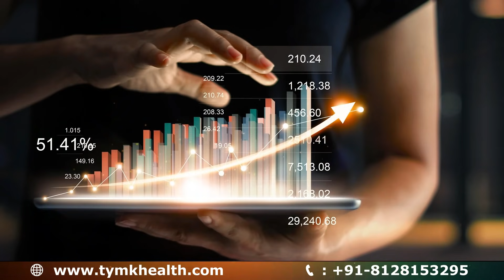MLM Products Manufacturer- Private Label Brand- Cosmetic | Herbal | Ayurvedic | FMCG | Personal Care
Private LABEL- 3rd Party Brand Manufacturer | OEM Manufacturer | white-label manufacturer for- Cosmetic | Herbal | Ayurvedic | FMCG | Personal Care | Homecare Products

प्राइवेट लेबल- 3rd पार्टी ब्रांड निर्माता | OEM Product निर्माता | वाइट लेबल निर्माता - कॉस्मेटिक | हर्बल | आयुर्वेदिक | एफएमसीजी | व्यक्तिगत देखभाल | होम केयर प्रोडक्ट्स

”MLM Products INDIA” by TYMK  is MLM products manufacturer & MLM Software Developer.

We Guide You How To Start MLM Company | All Types Of MLM Service & Products |All Types Of MLM Product | MLM Promotion | Promotion | MLM Service | Legal Document| MLM Products |

TYMK creative Services is “ONE STOP Solution” for all. Hum khud ko MLM/Direct selling industry market ka google or amazon bol sakte hai bcz jo aap sochte hai vo aapko hamare pass milega. Hamare pass 10 saalo ka experience hai unique or innovative products, concepts, services or support system provide karne ka.
aaj ki date me hum 1500+ happy Companies ke sath deal kar rahe hai, unhe best services dete hue. Hamne un companies ko bhi serve kiya hai jinke sath millions of Associates kaam karte hai.

Ab hum baat karte he ki aapko MLM Software ,Products & Services k liye kyu TYMK Group se hi Tie-Up karna he??

 I) 10+ Years of Experienced Leadership in managing network Marketing Companies.
II) 1500 Indian & International MLM Companies Associated with TYMK Group.
II) Everything from Software to products to services, we can make everything in Your brand (White label Services)
III) 150+ Experienced & Creative Staff
IV) Own Manufacturing
V) Own Office 5000+ Sq.Feet at Gujarat
VI) 24*7 Support
Vii) World Class Products & Services
Viii) Products, Softwares & Services Trial/Tested & Used by 1000’s of Companies & Crores of Networkers
IX) A to Z Solution of MLM
x) Working With Top World-Class Network Marketing Companies
xi) We Use the Highest Level of Technologies
xii) We can Guide You and Support You for Your Companies Growth
xiii) Legal & Growth Support
xiv) Working with Latest Trends, Technologies & Products of Market
Xv) we can also Provide you MLM trainer & Product trainer for your company
Xvi) We can also provide Promotional & Marketing support for your company
xvii) Support For Legality, Registration of company with Government, Taxation,etc..

-We guarantee You that after You visit our office and factory, we can challenge you that You won't find Anyone BIGGER than us as "MLM Product supplier" in India